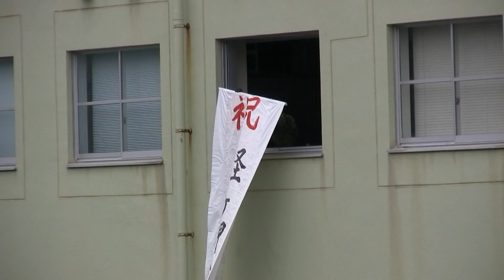'09年経ヶ岬分屯地祭 レンジャー展示(陸上自衛隊福知山駐屯地）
'09年経ヶ岬分屯地祭における　レンジャー展示(陸上自衛隊福知山駐屯地 普通科連隊）の様子。
　撮影場所の違う２つの映像を１つに編集し、２カメラ体制の雰囲気に仕上げてみました。
 レンジャー降下前にタイミング良く、UH60Jが飛来。あたかも、隊員を屋上に降ろした様な構成となりました。